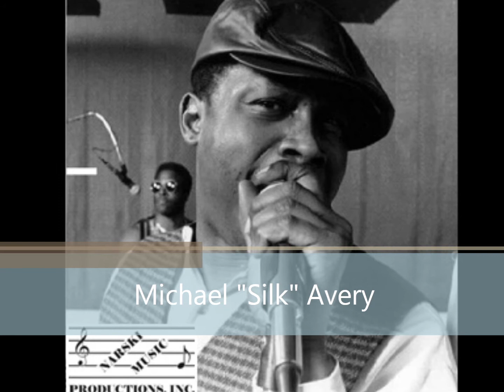Michael "Silk" Avery - "Can't Hide Love"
Narski Music presents Artists Michael "Silk" Avery